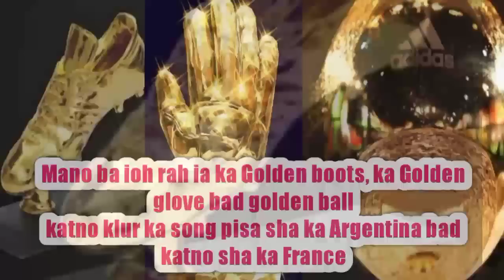Mano ba ioh rah ia ka Golden boots, ka Golden glove bad golden ball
katno la song pisa sha ka Argentina bad katno sha ka France